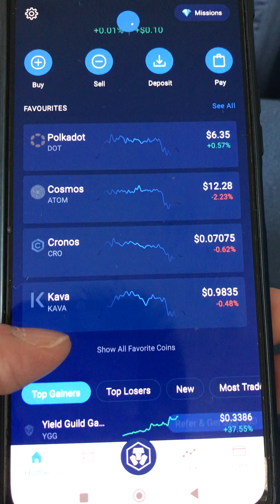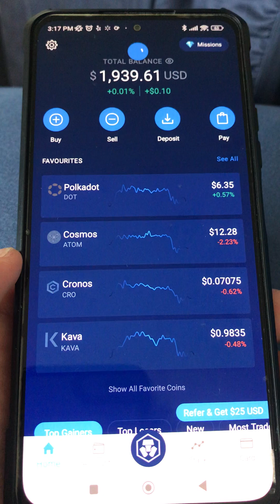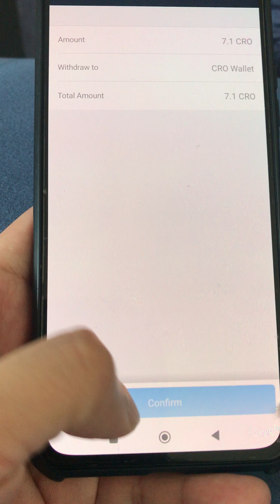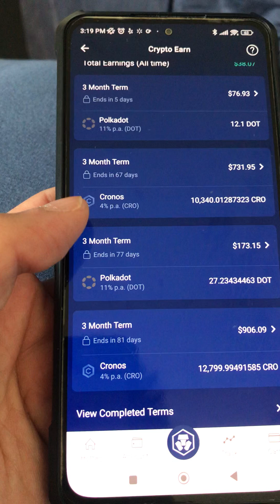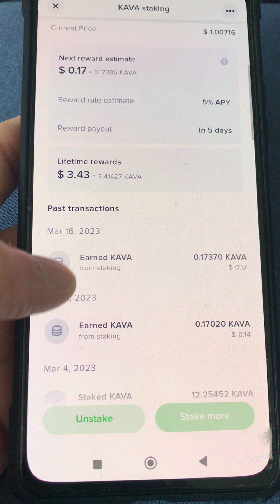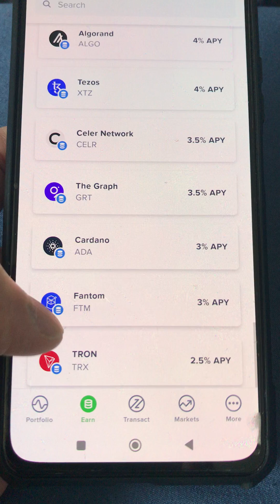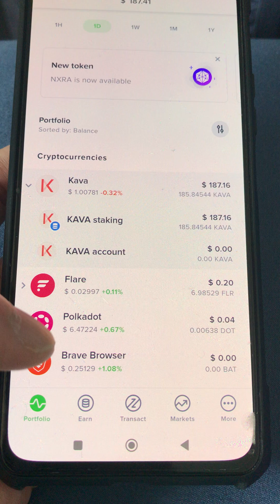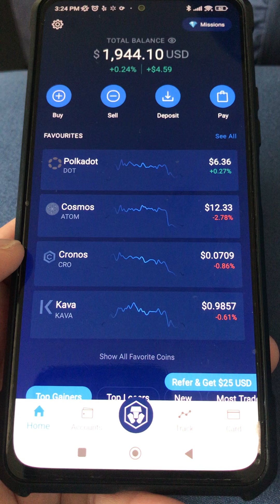Crypto Journey Update 3-18-23 CRO Polkadot KAVA Flare. Crypto.com Uphold